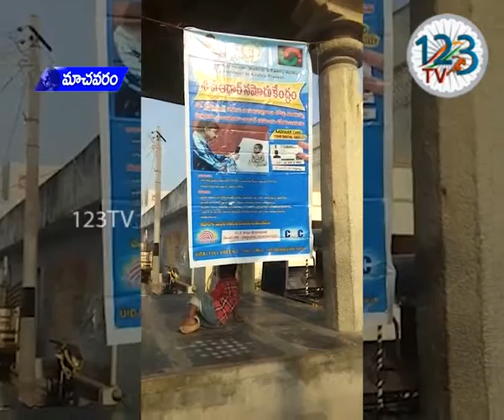మాచవరం గ్రామంలో మండలస్థాయి మెగా శిశు ఆధార్ నమోదు క్యాంపును ఉచితంగా నిర్వహించారు.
మాచవరం మండల కేంద్రమైన మాచవరం గ్రామంలో మండలస్థాయి మెగా శిశు  ఆధార్ నమోదు క్యాంపును ఉచితంగా నిర్వహించారు. ఈ కార్య క్రమంలో అప్పుడే పుట్టిన పిల్లల దగ్గర నుండి ఐదు సంవత్సరాల లోపు పిల్లలందరికీ ఉచితంగా ఆధార్ నమోదు చేయడం జరిగింది. ఈ సందర్భంగా అన్ని గ్రామాల నుంచి ప్రజలు ఈ అవకాశమును సద్వినియోగం చేసుకున్నారు. ఈకార్యక్రమాన్ని కామన్ సర్వీస్ సెంటర్ డిజిటల్ నిర్వహాకుడు వీర్నాల శ్రీనివాస రావు పర్యవేక్షించారు.